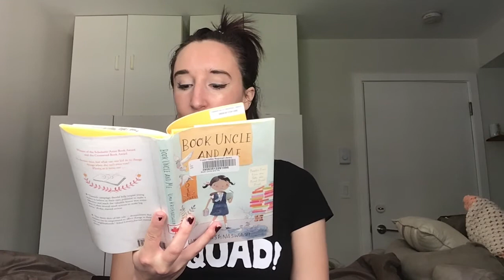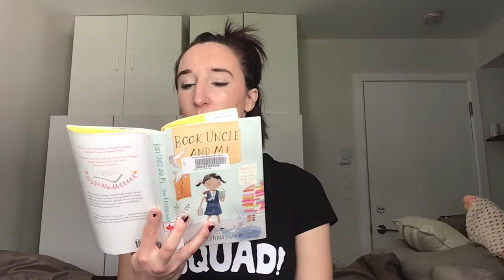Book Uncle And Me: Chapter 1